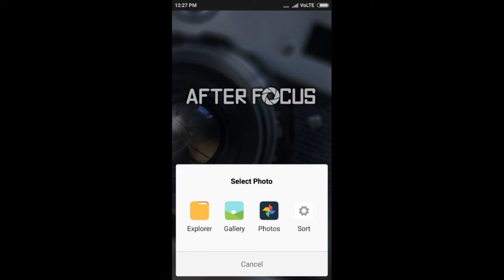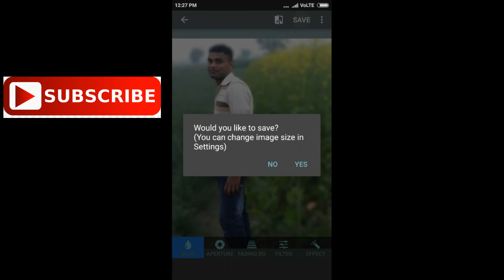DSLR photo jaisa blur kaise kare || P. R